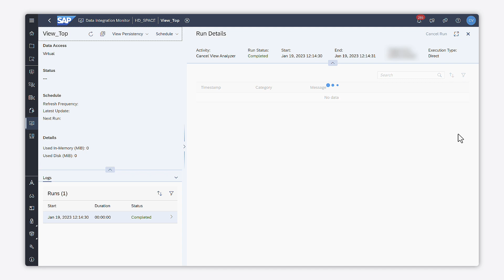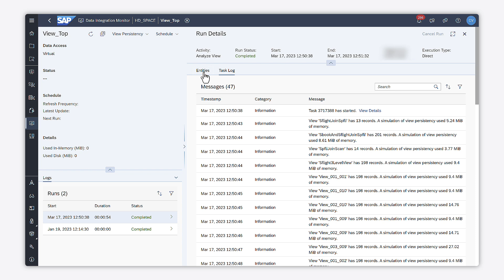Starting the View Analyzer: SAP Datasphere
In this video tutorial, you will see how to explore views with the View Analyzer in the View Data Persistency Monitor of SAP Datasphere.

Chapters:
0:00 Introduction
0:16 Open the View Analyzer
0:33 Set memory consumption settings
1:28 Viewing the Task Log and Entities tabs